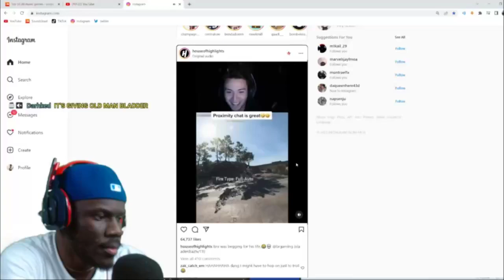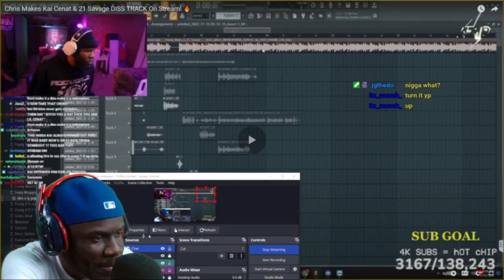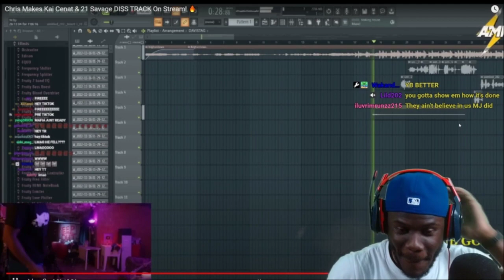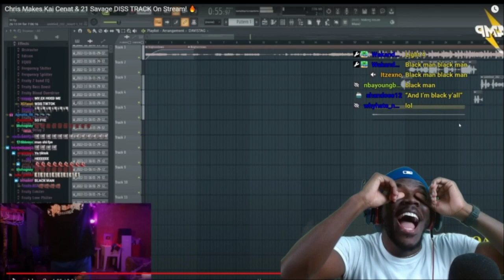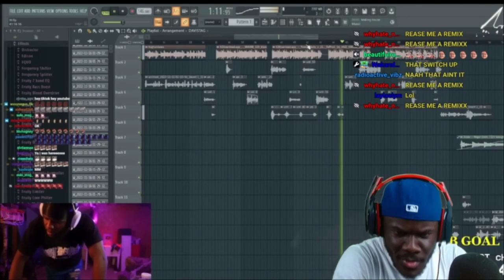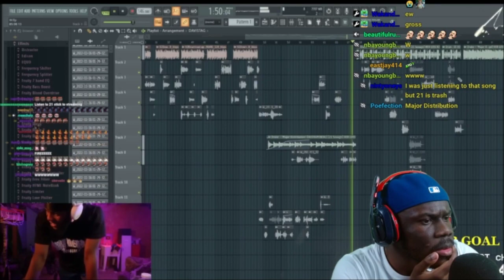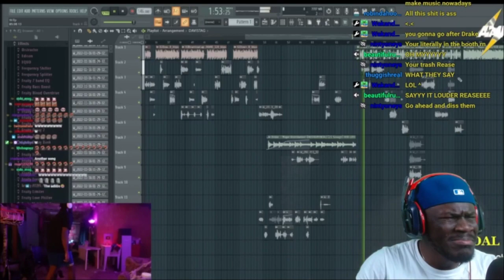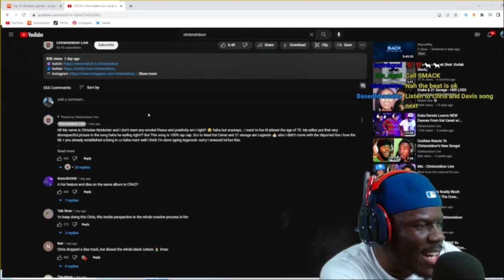REASE REACTS TO CHRISNXDOOR MAKING A 21 SAVAGE AND KAI CENAT "DISS TRACK"!!